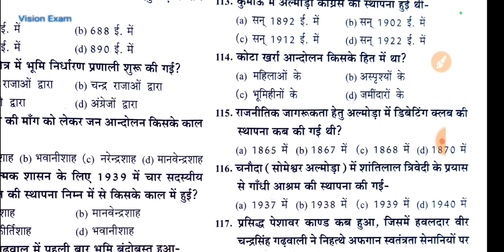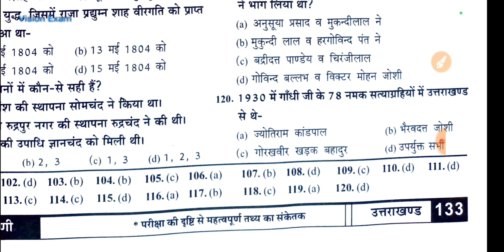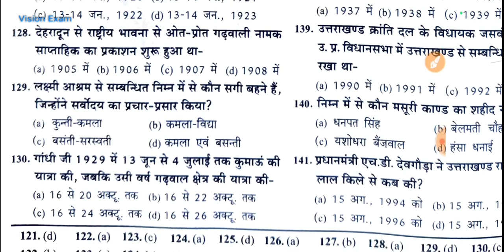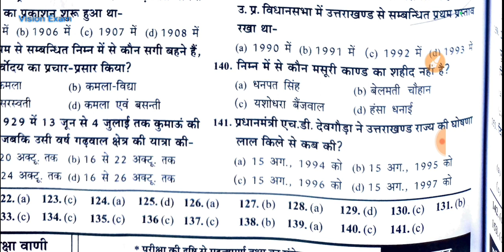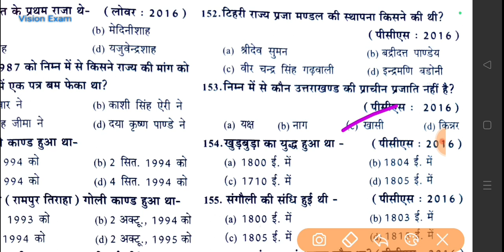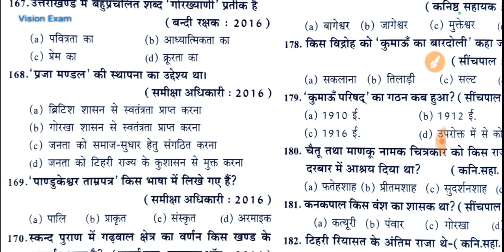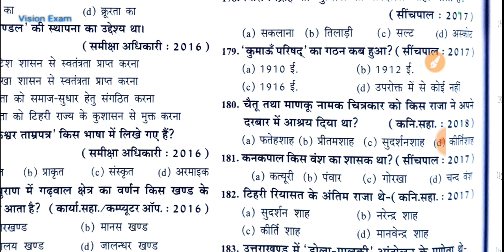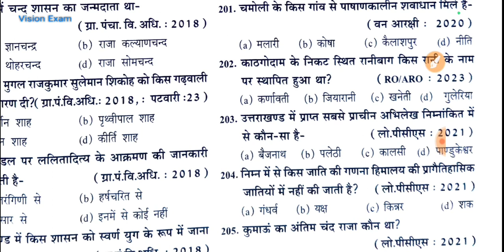UKPSC 2024 Pre Exam | Uttrakhand Special|Chapter 03:Part 02: ऐतिहासिक अध्ययन आधारित MCQ